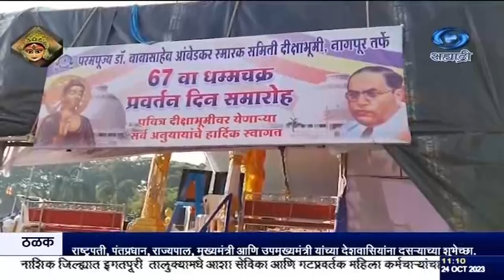दीक्षाभूमी स्मारक समिती आणि समता सैनिक दलातर्फे सामुहिक बुध्दवंदना.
दि.२४.१०.२०२३ :

धम्मचक्र प्रवर्तन दिनाचा मुख्य सोहळा आज नागपूरमधील दीक्षाभूमी इथं संध्याकाळी होणार आहे. यानिमित्त आज सकाळी दीक्षाभूमी स्मारक समिती आणि समता सैनिक दलातर्फे सामुहिक बुध्दवंदना घेण्यात आली.  भदंत आर्य नागार्जून सुरई ससाई यांच्या नेतृत्वात भिख्कू संघातर्फे हा सामुहिक बुध्दवंदनेचा कार्यक्रम घेण्यात आला.  या २२ प्रतिज्ञांचं वाचन करुन समता सैनिक दल आणि शाक्यसंघातर्फे सलामी देऊन डॉ. बाबासाहेब आंबेडकरांना मानवंदना देण्यात आली. यावेळी डॉ. बाबासाहेब आंबेडकर तसंच तथागत गौतमबुध्द यांचा जयघोष करण्यात आला.
--होल्ड--.

8.30am | 11.00am | 1.00pm | 4.30pm | 7.00pm | 9.30pm